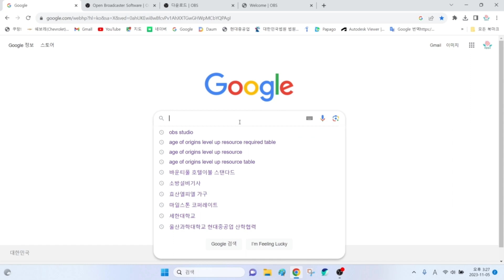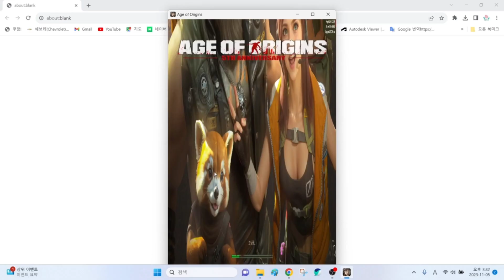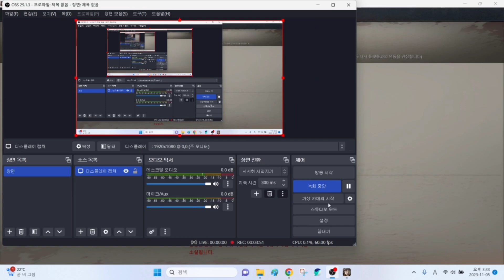age of origins PC play method (PC 버전 설치부터 연동 방법)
PC에서 에이지 오브 오리진을 플레이 할 수 있는 정상적인 방법 입니다.
블루스택이나, 녹스같은 툴을 이용하시면 계정이 정지 될 수 있으니 주의 하시길 바랍니다.

This is the normal way to play Age of Origins on PC.
Please be careful as your account may be suspended if you use tools such as BlueStacks or Nox.

PCでエイジオブオリジンをプレイできる通常の方法です。
ブルースタックや、ノックスなどのツールを利用するとアカウントが停止することがありますのでご注意ください。